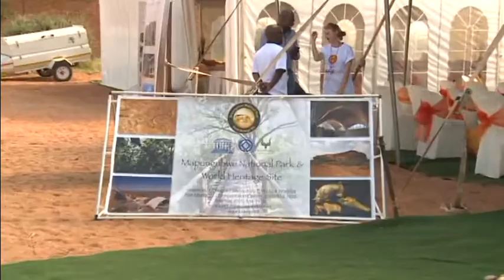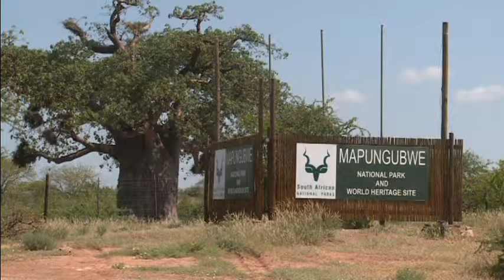SAHRA's Sacred Sites Conference 18th March 2013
SAHRA video of highlights from the Sacred Sites Conference held at Mapungubwe on 18th March 2013.